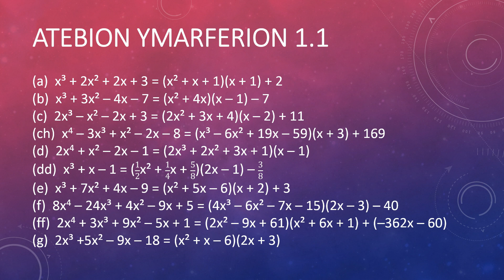Ychwanegol 01: Rhannu Polynomialau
Adolygu mathemateg ychwanegol (tystysgrif lefel 2 CBAC).